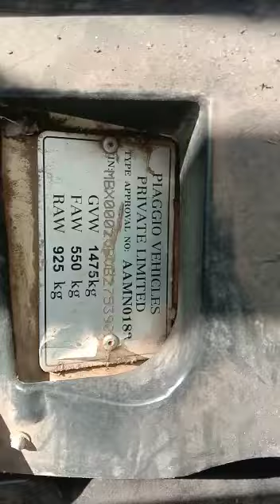2019 Piaggio PORTER700 4X2 PICK UP Gwalior